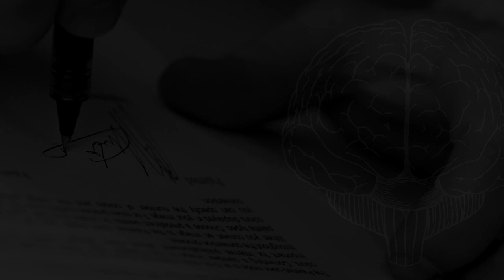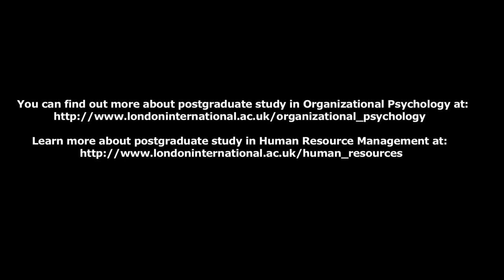Inspiration Session: The Psychological contract: MSc Organizational Psychology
Rob Briner, former Professor of Organizational Psychology at Birkbeck, University of London discusses the impact of the psychological contract at work and the real deal between employer and employee. This topic is part of the MSc Organizational Psychology This topic is also covered in the MSc Human Resource Management